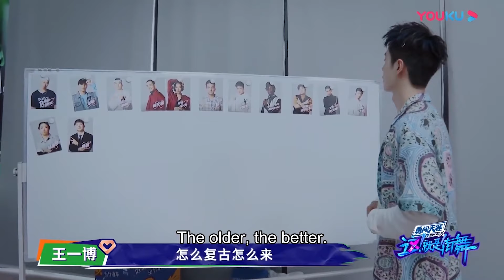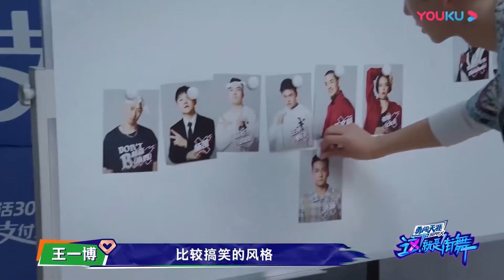王一博最冷酷的一集，点评直接把王嘉尔问死机了！| 这！就是街舞 Street Dance of China